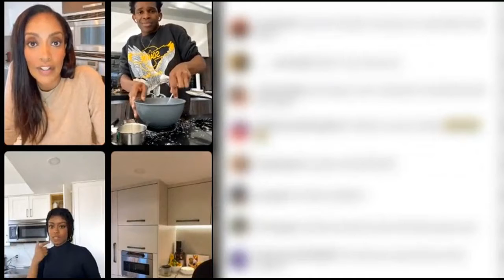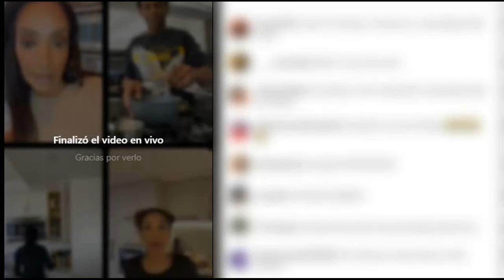Candice Patton Live chat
Candice Patton